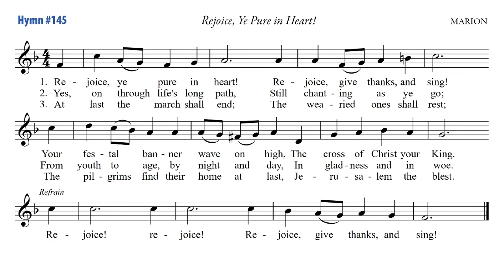2021/08/15 07 Hymn: Rejoice, Ye Pure in Heart! / MARION